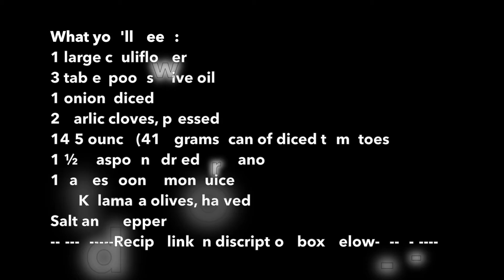Cauliflower With Tomatoes and Feta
Learn to make a healthy Mediterranean vegetarian recipe.